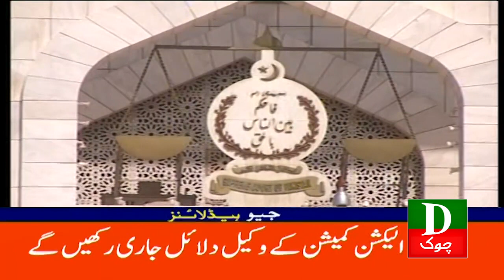Pakistan Latest Headlines 9 AM | Congratulations Tayyab Erdogan - Imran Khan | Dchowk